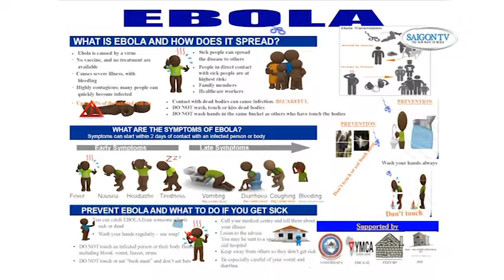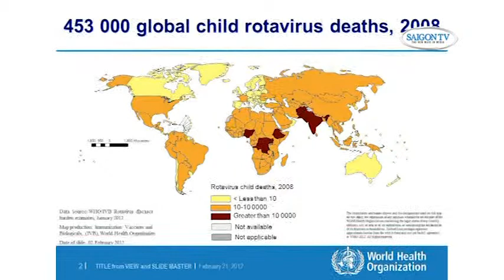Cau CHuyen Y Khoa LE Dao 101514A